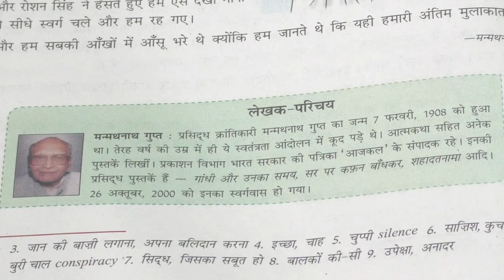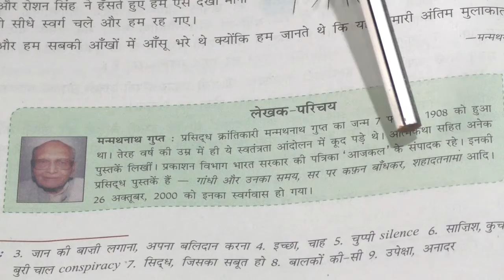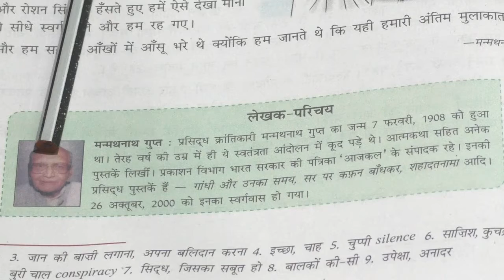AUGUST 10: GRADE VII: HINDI: CHAPTER 4 - SARFAROSHI KI THAMANNA